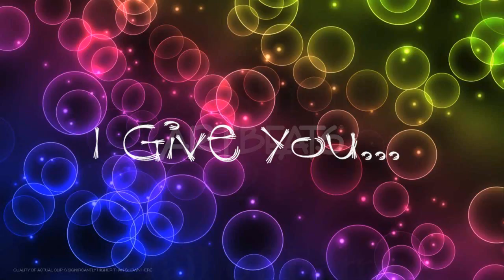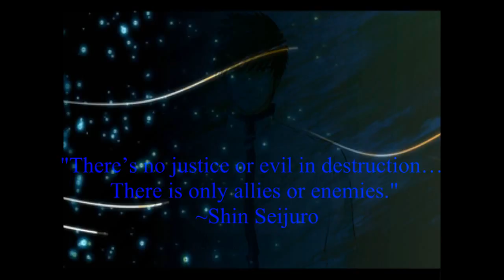Eyeshield 21 Hall of Fame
Yes this was a video I promised to make.
This is by The Script.
It's their song Hall of Fame,
I thought it just FIT with the eyeshield 21 cast :P